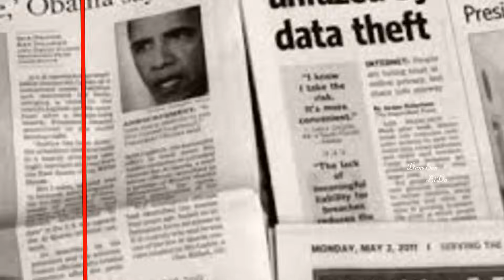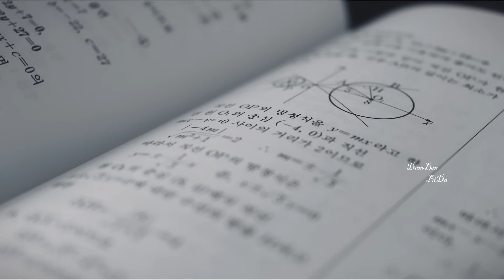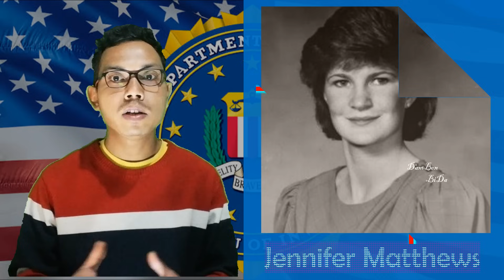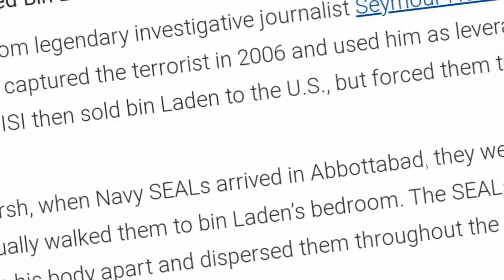Osama Bin Ladenko Maikai So'otaha,, // Damben BiDa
Twelve years ago on this day (May 2),  US security forces killed Osama bin Laden at a house in Pakistan’s Abbottabad where he had been living for several years. The operation, code-named Operation Neptune Spear, which lasted for just 40 minutes, not only brought an end to a years-long manhunt but also wrote the final chapter of the life of a dreaded terrorist, who was the founder of al-Qaeda and the mastermind of the September 11, 2001 attacks..So I Silgrik K sangma would like to explain about this incident. I hope you all enjoy this video. Thanks you❤️